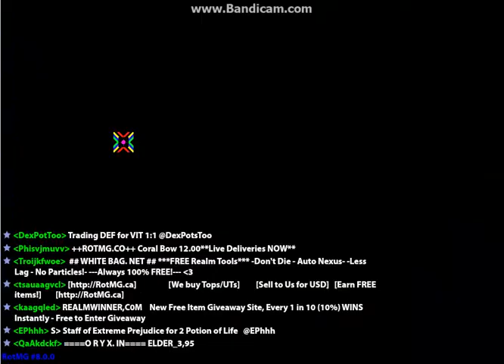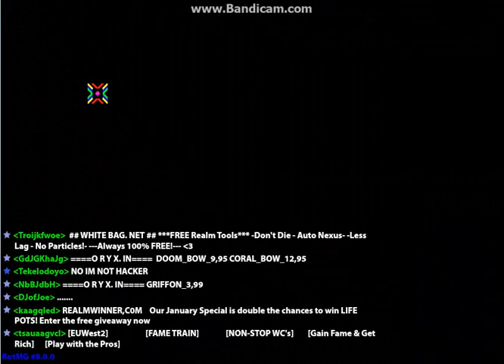killian storytime 2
killian reads from 4chan, so be WARNED it is offensive: the neal (neil?) saga cont.

The voice-over is chat recorded over IP. The views expressed by others in the recording do not represent me or my views.
Kabam (owner of Realm of the Mad God) staff (GMs) are aware and accepting of my use of recorded gameplay on youtube. Contact Molli Kreuser if need be.